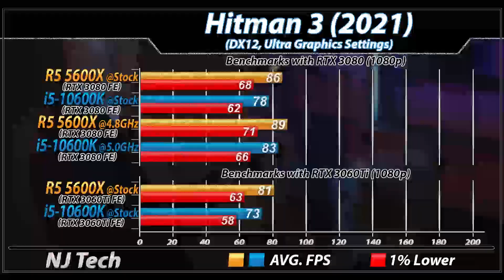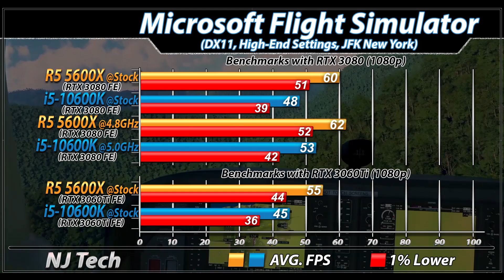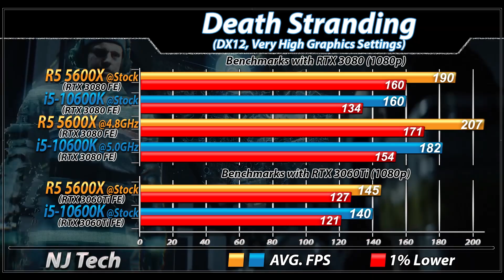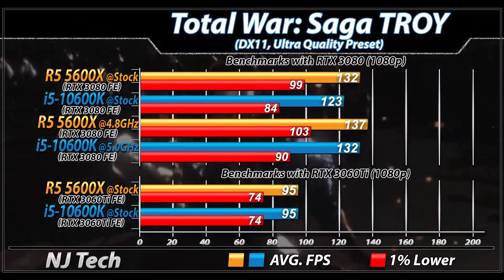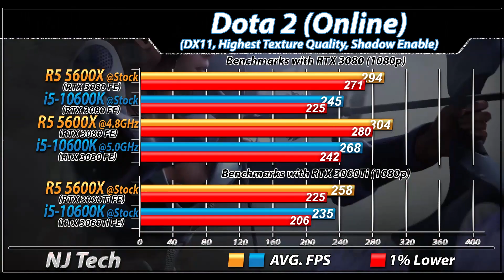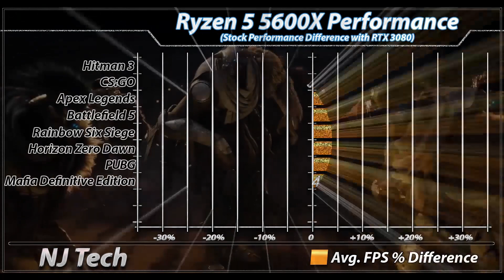Ryzen 5 5600X Vs. i5-10600K | Stock and Overclock | RTX 3080 and RTX 3060 Ti Benchmarks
In this Video I'll Show You Productivity and Gaming Benchmarks of AMD Ryzen 5 5600X and intel Core i5-10600K (Both Paired with RTX 3080 and RTX 3060 Ti)

System Specs :
amd Ryzen 5 5600X @ Stock/4.8GHz
MSI MEG X570 ACE
4*8GB DDR4 CL14 RAM @ 3200MHz

intel Core i5-10600K @ Stock/5.0GHz
Gigabyte Z490 Auros Master
4*8GB DDR4 CL14 RAM @ 3200MHz

1080p Gaming Test :
Hitman 3
Cyberpunk 2077
Call of Duty: Black Ops Cold War
GODFALL
Destiny 2: Beyond Light
Death Stranding
F1 2020
Resident Evil 3 : Remake
DOOM Eternal
Detroit: Become Human
Need For Speed : Heat
Ghost Recon's : Breakpoint
Gears 5
Apex Legends
Far Cry New Dawn
Battlefield 5
PUBG
Dota 2
CSGO

Stock Performance Difference in Percentage
Temperature
Power Consumption (Blender Open Data)

Also Watch-